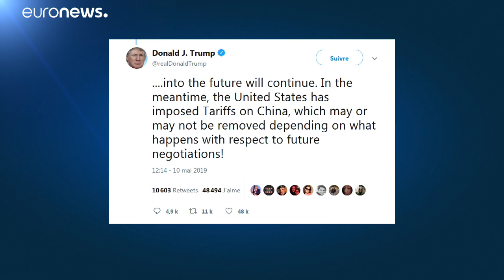USA-Kína-vámháború: egyelőre nincs megegyezés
Az amerikai elnök utasítást adott az összes fennmaradó, nagyjából 300 milliárd dollár értékű kínai importtermék vámtarifájának megemelésére, amelyekre eddig nem vetettek ki büntetővámokat.…